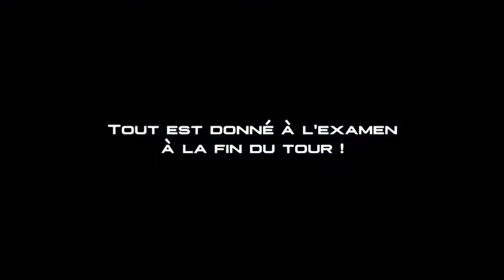Reverse card Duvivier teaser